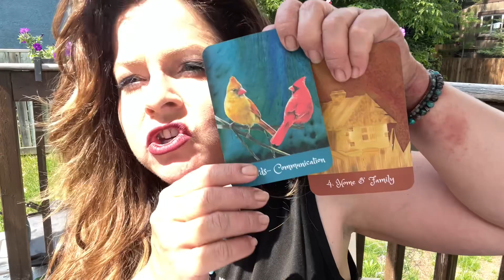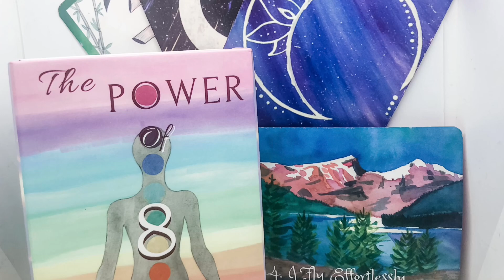🔮 August Predictions ARIES ♈️ Romance💕 Fun, Luck 🍀 Intuitive Horoscope Reading for July 22-Aug 22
Welcome Aries♈️ to your intuitive energy forecast for Leo season happening

 Stick around for your card reading horoscope with The Power of 8 Chakra Lenormand too!